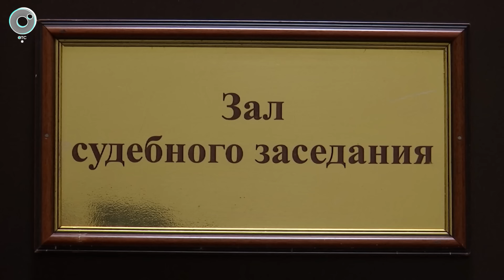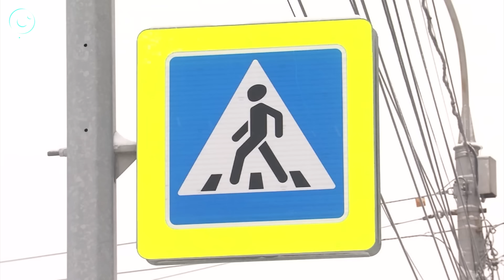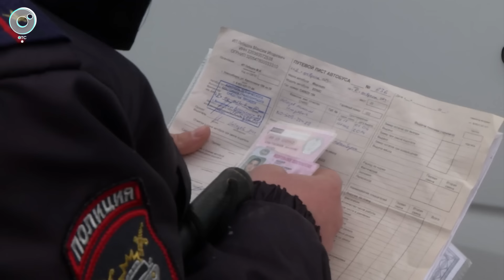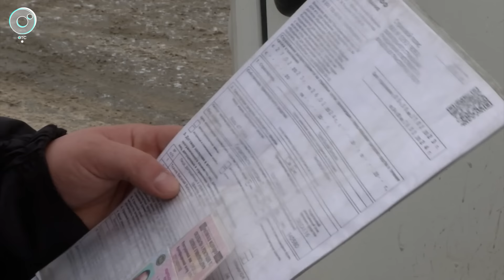Программа "ДПС: Дорога. Перекресток. Судьба" | 13 февраля 2024 | Телеканал ОТС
1. Хотел покатать приятелей на дорогой иномарке... Суд приговорил 18-летнего виновника смертельной аварии.
2. Не ремонтируют транспорт и нанимают нелегалов, чтобы сократить расходы... В ГИБДД рассказали об итогах рейда по перевозчикам.
3. Шумят под окнами глубокой ночью... Жители левобережья Новосибирска пожаловались на слишком активную уборку снега.